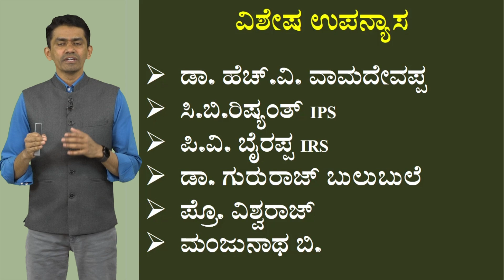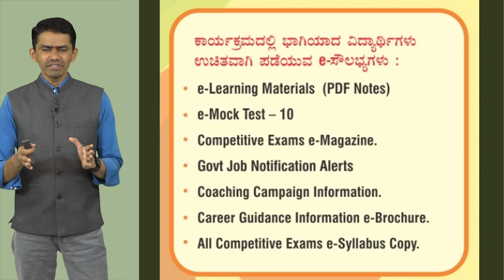Yuva Vijeta | Competitive Exam Workshop | Davanagere